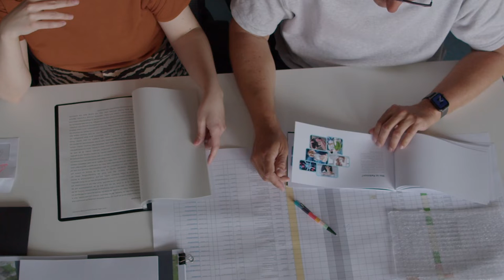MDM Aufnahme 2022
Das Master Design & Medien hat gestern, am 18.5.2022 eine erste Sichtung aller Bewerbungen für das Wintersemester 2022/23 durchgeführt, in den kommenden Tagen gehen die Einladungen für die Interviews raus.